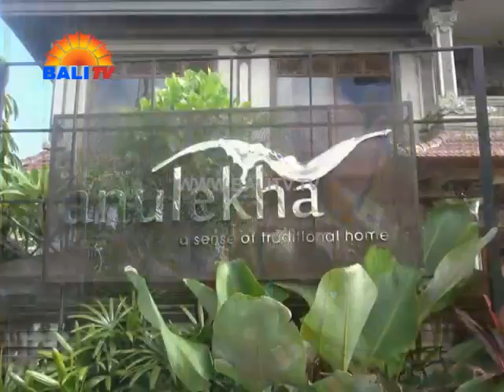Bali Channel Tourist TV ANULEKHA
Anulekha Resort and villa is a boutique resort villas Situated in the heart of Lodtunduh nearby a well-known home wood carving of Mas, Ubud. The location is far from the crowded and busiest cities on Bali Island, but it is easy to reach the hearth of Ubud and Anulekha Resort & Villa is close to Gajah Mas Gallery, Ubud Monkey Forest, and Arma Museum. Also nearby are Bali Zoo, Rudana Museum, and other tourism objects on the area. It retains an exotic ambience of a private retreat.